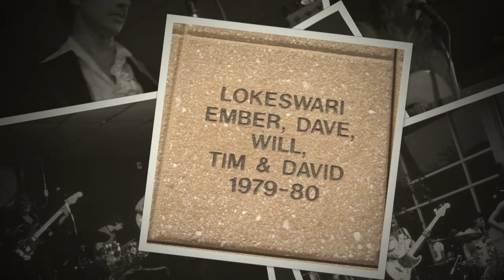In Memory of Elizabeth Reed (Dickey Betts) - Lokeswari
Lokeswari is:

Constance Ember Vaughan-Kaplan - Lead vocals, guitar, bass
Dave Seebree - lead guitar, vocals
Tim Hays - bass, vocals
Will Kaplan - keyboards, guitar, vocals
David D'Agostino - drums

photos: various artists, but mostly Sherrie Good...